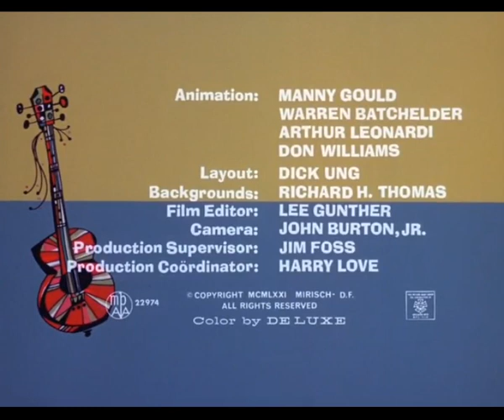Tijuana Toads, Episode 15: "Serape Happy"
"Tijuana Toads E15 Serape Happy." In this colorful installment, the Tijuana toads dive into a world of Mexican festivities, bringing their signature charm and humor along for the ride.

As the story unfolds, the toads find themselves amidst a vibrant celebration filled with traditional Mexican customs and joyful festivities. With their playful antics and adventurous spirit, they add their own unique twist to the festivities, leading to a series of comical situations and hilarious escapades.

In "Serape Happy," the toads' love for fun and their natural curiosity shine through as they navigate the colorful world of Mexican culture. From donning serapes to trying their hand at traditional dances, the toads' misadventures inject a healthy dose of humor into the festive atmosphere.

This episode captures the essence of the Tijuana toads' infectious energy, and it brings a touch of Mexican flair to their world. Viewers will be treated to a delightful blend of cultural exploration and lighthearted humor, making it an episode that's sure to leave them grinning from ear to ear.

Join the Tijuana toads in "Tijuana Toads E15 Serape Happy" for a fiesta of laughter and entertainment. Immerse yourself in the colorful festivities and let the toads' whimsical antics sweep you off your feet for an unforgettable experience that captures the spirit of celebration and joy.